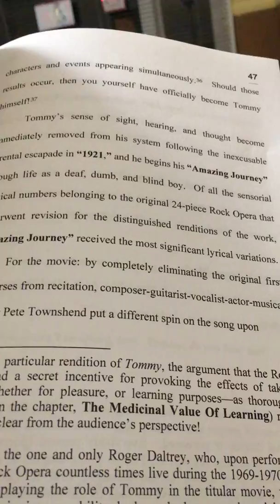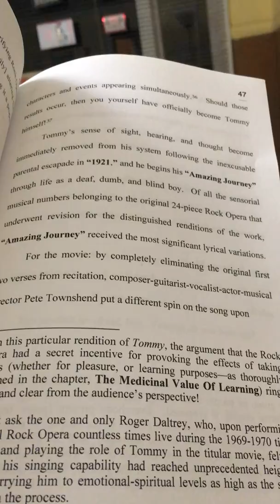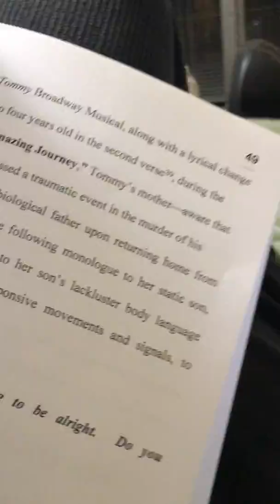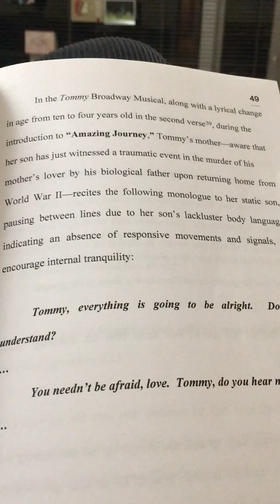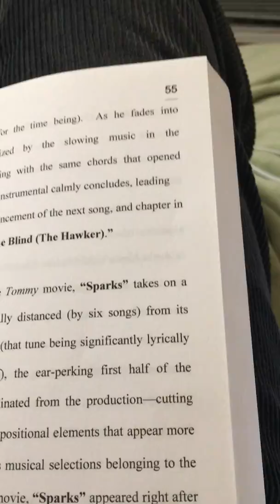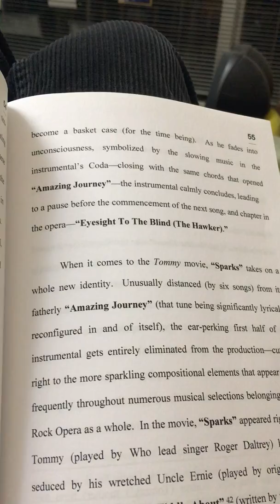Authorial reading--Tommy Wrought: A Musical Reflection Of Children With Special Needs (Part 3)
This video features a read-aloud of random correlative excerpts from Chapter 3 of Tommy Wrought, titled "Deaf, Dumb & Blind: Sensory Details".  The background instrumental is the karaoke version of the signature song "Amazing Journey" from the studio album recording of The Who's original Rock Opera Tommy from 1969.  This song sets the stage for the title character becoming deaf, dumb and blind in accordance with the Rock Opera's storyline, with significant conflicts, themes, and plot and character developments occurring from that point on.